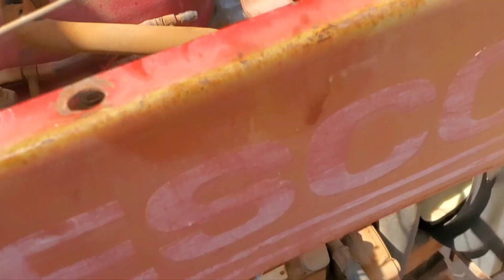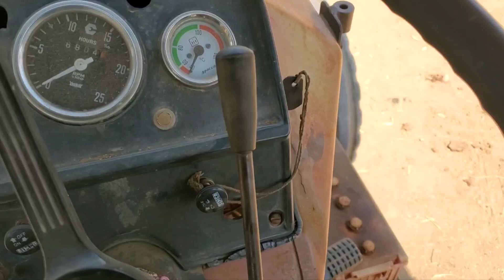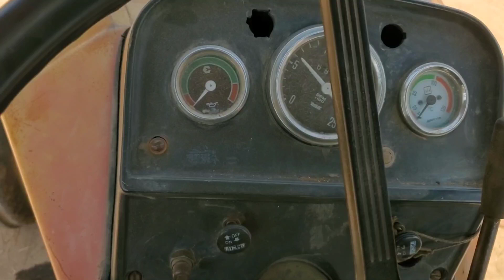engine oil change/ engine oil kaise badle/tractor service